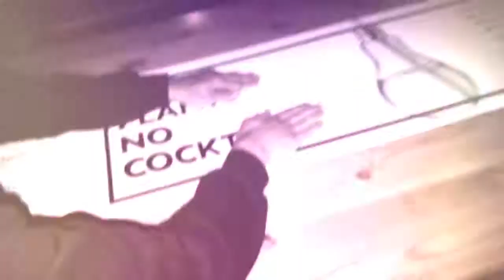⚠LIGHTSSS!!!!!⚠ BEST CITY LIGHT SHOW IN THE WORLD- Sydney Vivid Light Show 2018 2K18 (Vlog #001)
Hey guys! It's Richard!
Here, this video encapsulates the individual's perception of modern society, whereby an advancement in technology have inevitably constructed a predicament in the human psyche.
In other words, a city-wide light show vlog just for you!!
I think Sydney is the only one with this so far??? Because Sydney is the best ;)